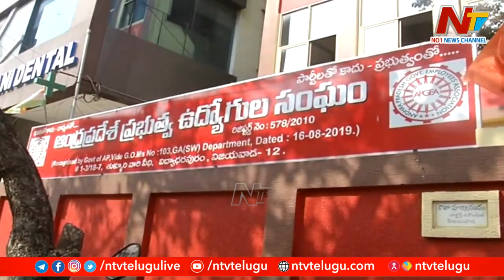అందరు ఏకం కావాలంటారు..ఒక్కరూ ముందుకురారన్నట్లుగా వ్యవహారం..ఏపీ ఉద్యోగ సంగాల తీరు ఏంటి..? | OTR | Ntv